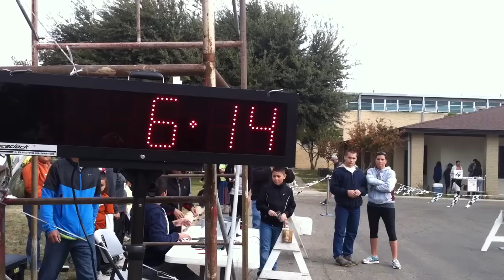The sights & sounds of the 2012 SWTJC TurkeyTrot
Over 176 runners and walkers took place in the 28th Annual SWTJC Turkey Trot held Nov. 17 in Uvalde.

Joshua Quiroga had the best time in the men's 5K competition with a 17:06. SWTJC staff member Landra Fowler ran a 20:23 to top the women's division.